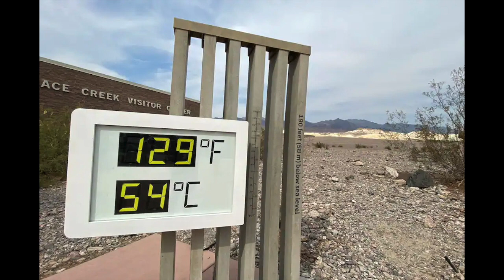美國西部準備好迎接這個週末的酷暑